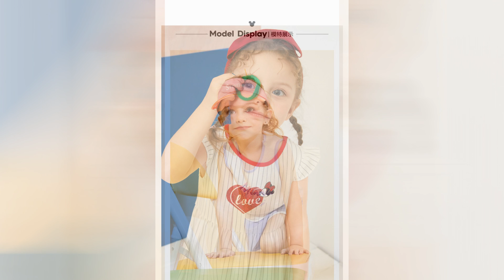Fashion Filme Moda Infantil Kids Fashion Episódio 4910